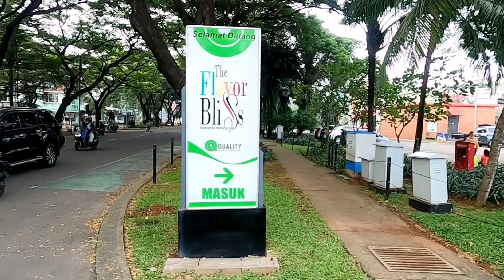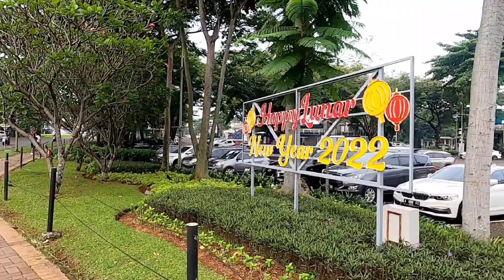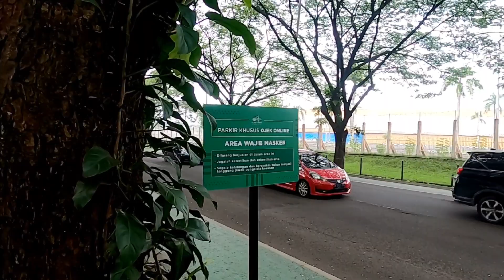Walking Around ~ Alam Sutera ~ Jalan Jalan Virtual di Alam Sutera Tangerang